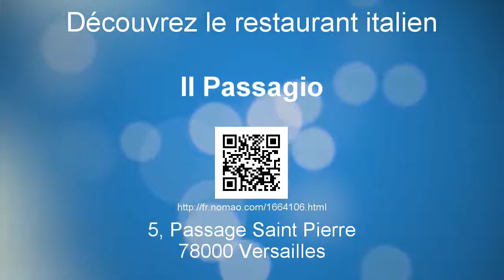Il Passagio - 5, Passage Saint Pierre, Versailles - Restaurant Italien - Nomao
Restaurant « Il Passagio » à Versailles
  Tous les renseignements sur le  restaurant « Il Passagio » à Versailles …
«  Il Passagio  » est un  restaurant  qui se situe 5, Passage Saint Pierre à  Versailles . Il vous propose des spécialités d’Italie. Ce restaurant dispose d’un café. Ce restaurant dispose d’une terrasse.  Ce restaurant a été noté par les visiteurs. Voici le verdict
 Plus de la moitié des notes a remporté la note minimale de 4 sur 5.  Il Passagio  a remporté 74% de notations avantageuses sur Internet. Les meilleurs commentaires portent sur les produits (« cuisine dé-li-cieuse », « qualite des produits », « cuisine italienne excellente », « bonne cuisine », « cuisine agréable ») ; les plats principaux (« bons petits plats », « excellente qualité des plats », « plats délicieux », « qualité des plats proposés », « plats italiens originaux ») ; les boissons (« coupe de champagne offerte », « vins très abordables ») ; le service (« service attentionné », « personnel agréable », « personnel hyper sympa », « personnel affable », « accueil tres agréable ») ; le petit déjeuner (« carte riche et savoureuse ») ; la qualité (« três bon restaurant », « adresse à decouvrir ») ; l’atmosphère (« super ambiance », « ambiance chaleureuse », « sympa ambiance », « ambiance tres sympa ») ; les prix (« prix tres raisonnables », « prix raisonnables », « prix abordables », « prix corrects ») ; le cadre (« restaurant italien de qualité », « cadre soigné », « cadre tres sympathique », « super restaurant », « restaurant très agréable ») ; la décoration (« décor très chaleureux ») ; les desserts (« desserts divins ») ; les spécialités (« italien de qualité », « meilleur italien », « diversité de choix ») et le menu (« qualité des mets », « saveurs attendues », « carte attirante », « bonne qualité des mets », « repas copieux »). Les visiteurs ont moins aimé les équipements extérieurs (« petite terrasse ») et la musique (« fond sonore bruyant »).